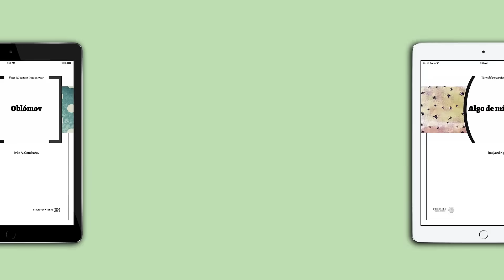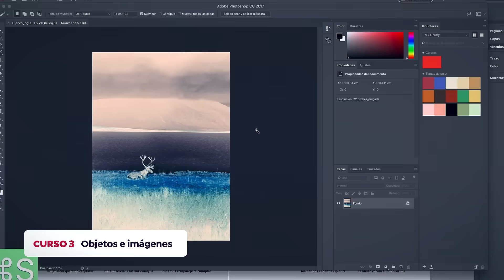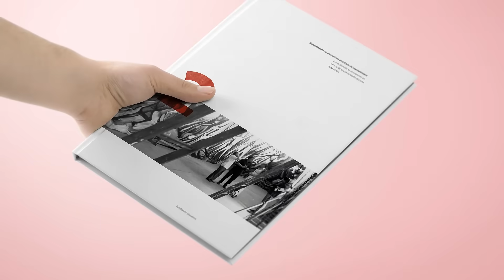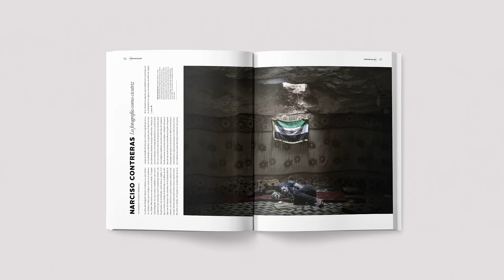Introducción a Adobe InDesign - Domestika Basics - Javier Alcaraz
En el curso online "Introducción a Adobe InDesign", Javier Alcaraz, te enseñará Adobe InDesign sin conocimientos previos y domina el software líder para el diseño editorial impreso y digital. Ver curso

Durante los 5 cursos conocerás al detalle cómo funcionan y cuáles son las principales herramientas de InDesign para crear proyectos editoriales, tanto si nunca has tocado un software de Adobe y te interesa editar tus proyectos, o estás familiarizado con los programas y quieres crear un proyecto editorial como un profesional.